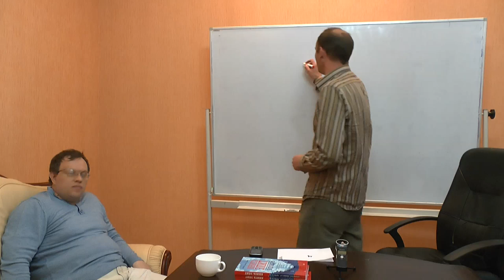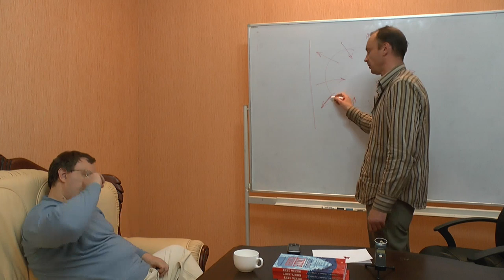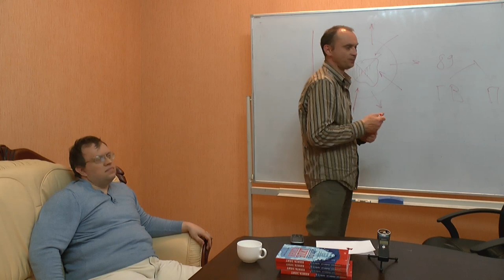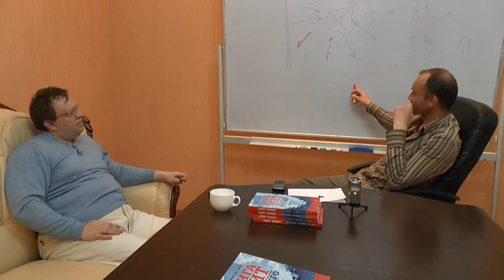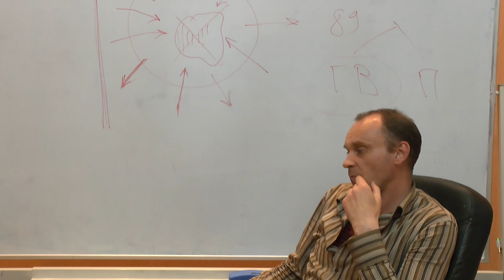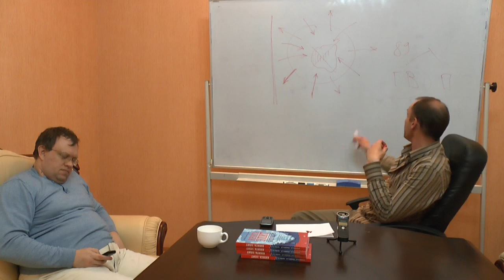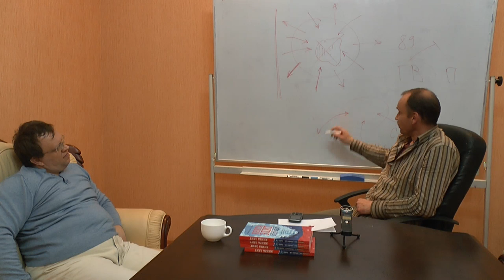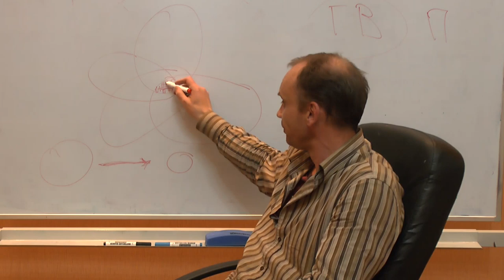Неистовый русский потлач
Русский потлач "бессмысленный и беспощадный" как русский бунт? Метафизические выводы, сделанные после видео: Россия на грани катастрофы: на примере ситуации в Твери
Докладчик: Берсенев Евгений, философ, мастер участка теплосетей
Оппоненты: Гатиятуллин Булат (к.ф.н), Данилов Игорь (к.ф.н), Зайцев Игорь (к.ф.н.), Товтин Владимир, Хасанова Рамиля, Алексей